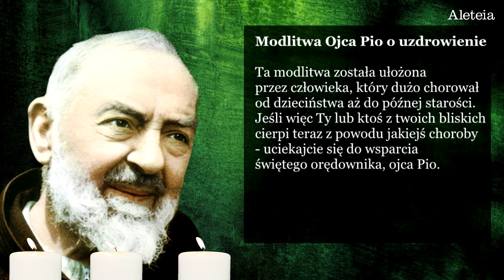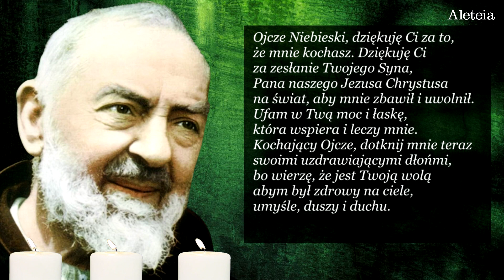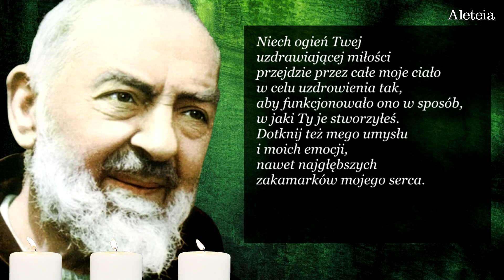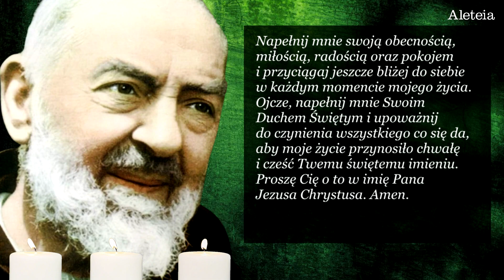Modlitwa o. Pio o uzdrowienie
Potrzebujesz uzdrowienia? Pomódl się tą modlitwą, niech zbliży Cię do Boga i za wstawiennictwem św. o. Pio wyjedna potrzebne łaski.